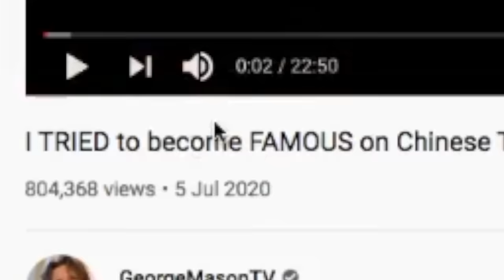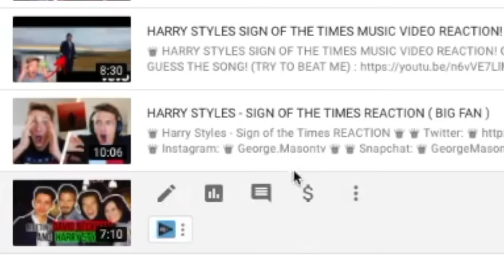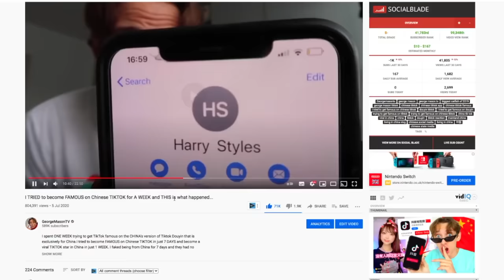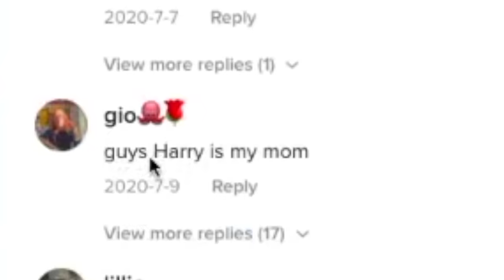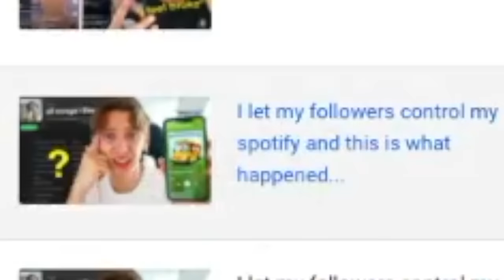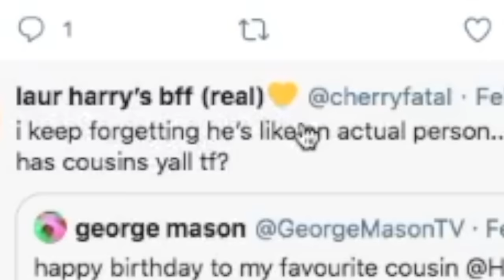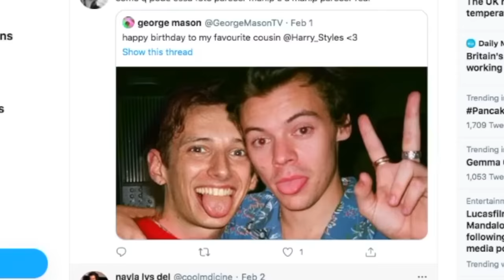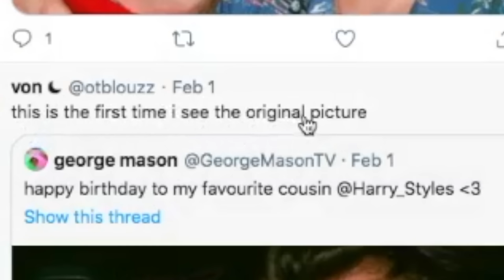How I tricked the internet into thinking Harry Styles was my cousin...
I explain how I FAKED being cousins with Harry Styles FOR A WHOLE YEAR and no one had any idea! I catfished the internet tricking them into thinking harry styles was in my family going undercover pretending to be his cousin. However I faked it all and just photoshopped my instagram but still tricked twitter, instagram, tiktok and chinese tiktok douyin!!